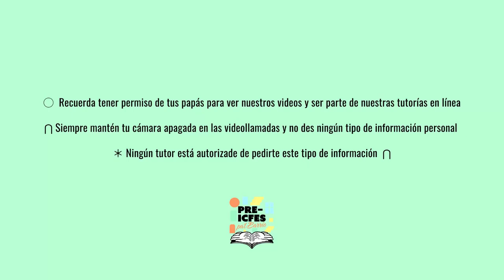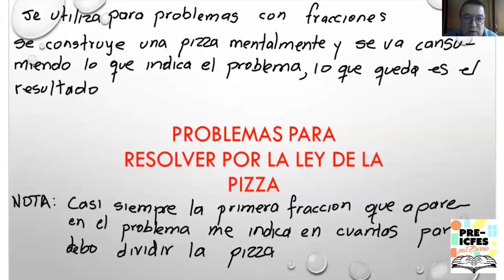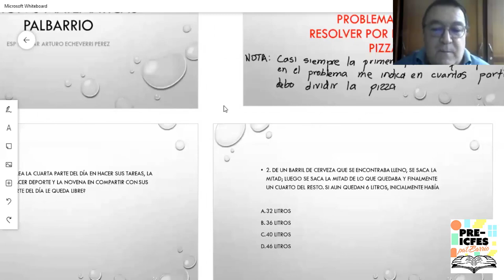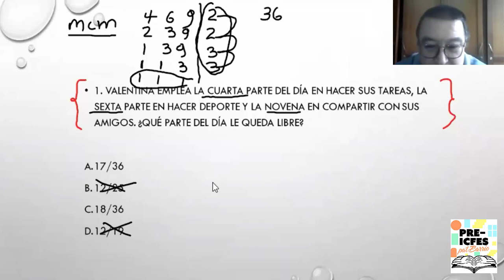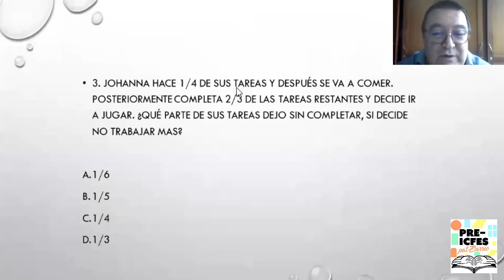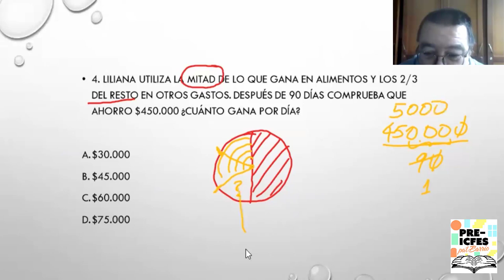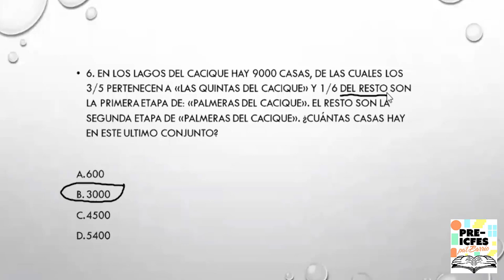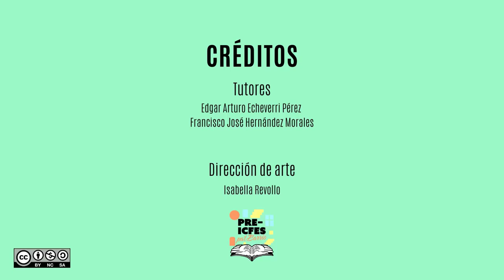4.13. Matemáticas - Método de Solución por Ley de la Pizza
Bloque: Matemáticas
Área: Métodos de Solución de Ejercicios
Tutores:
* Edgar Arturo Echeverri Pérez
* Francisco José Hernández Morales
Tema: Método de Solución por Ley de la Pizza

*Síguenos*